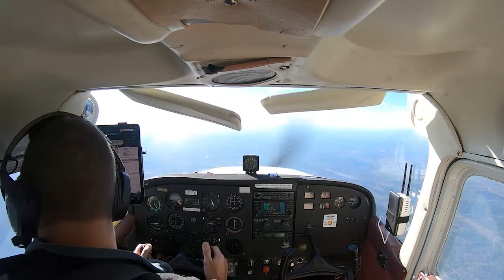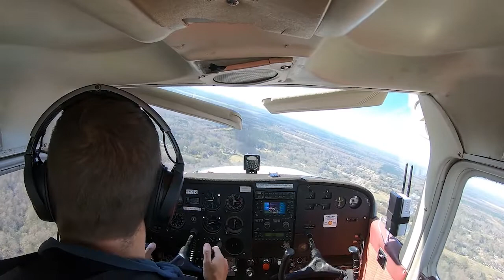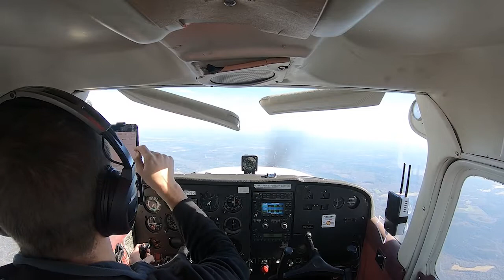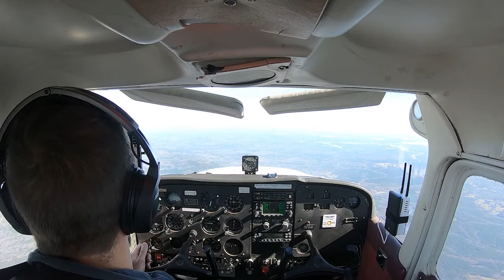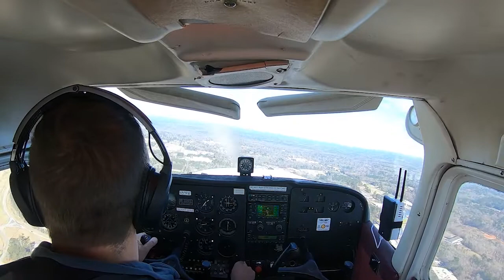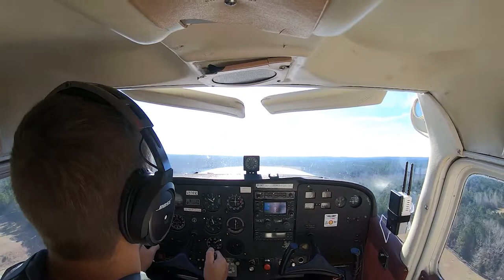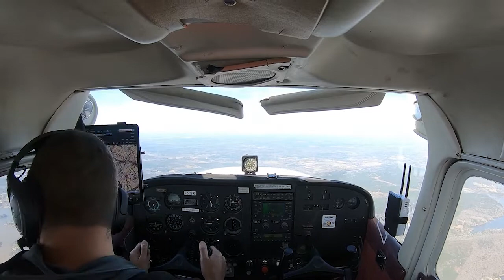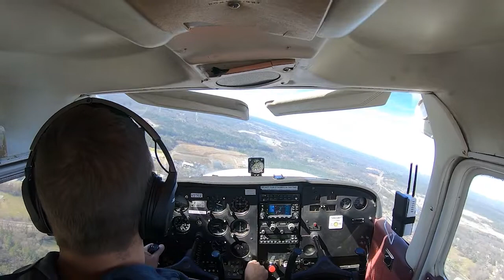Long XC Solo KEET KSEM KALX KEET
Long distance XC Solo.

0:00 Pre-flight checklist
7:30 1st run-up (low vacuum reading)
16:45 2nd run-up (everything normal)
18:39 KEET takeoff
50:32 KSEM 5mi approach
56:30 KSEM final/touch and go
1:04:27 KALX Flight Following
1:30:15 Flight following canceled
1:40:30 KALX overfly field and join pattern
1:42:45 KALX final/landing
1:52:20 KALX takeoff
2:20:58 KEET entering pattern
2:23:18 KEET final/landing